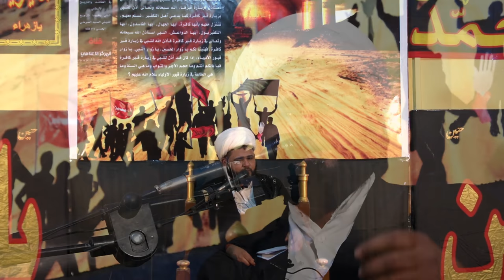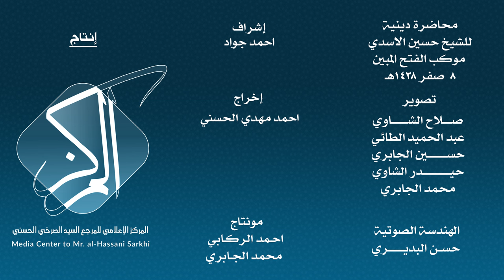محاضرة دينية للشيخ الاسدي في هيئة الفتح المبين صفر 1438 هــ